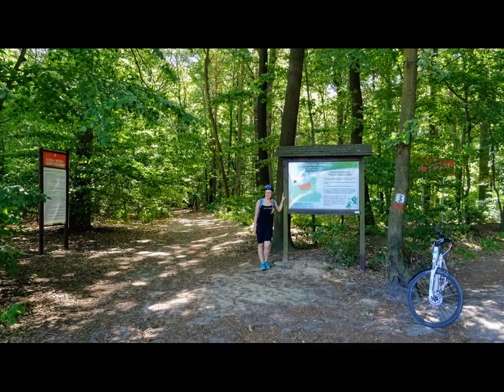WYCIECZKA Nr 647 "Szlakiem podłódzkich kościołów"